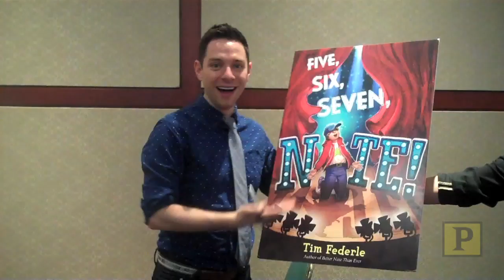Backstage with Andrew Keenan-Bolger, Benj Pasek and Justin Paul at the Junior Theater Festival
Attendees gather in Atlanta to participate in workshops and lectures, perform highlights from their respective productions and watch special performances from musical theatre personalities. This year, guest performers included Benj Pasek and Justin Paul, Carrie Manolakos and Andrew Keenan-Bolger. Here, Keenan-Bolger takes camera in hand to give Playbill a special behind the scenes peek at the festival goings-on.